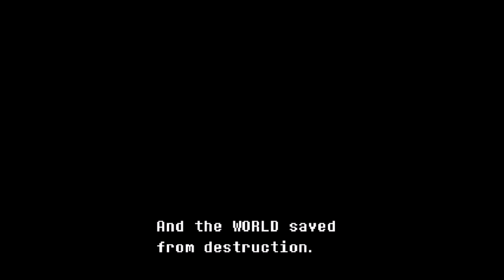The Legend...?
Kris Cross Applesauce